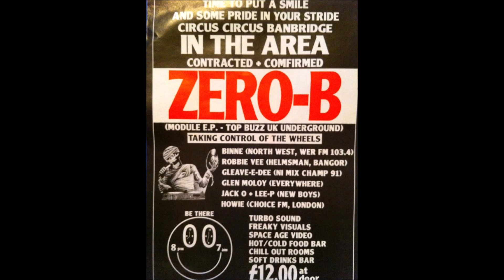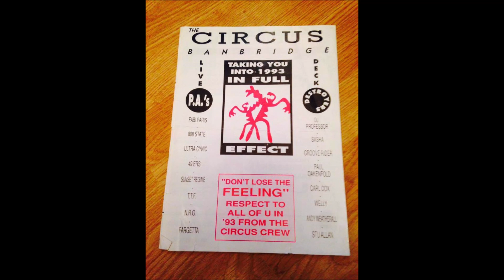Without Words - Assyrian